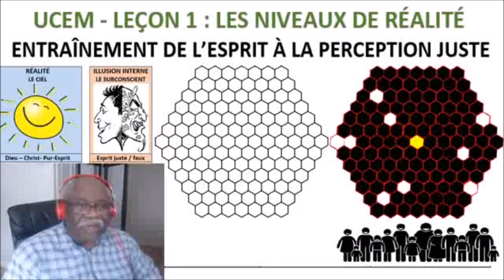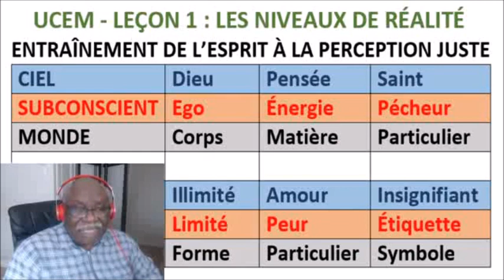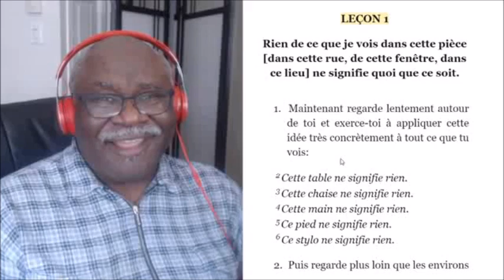Tout dans l'univers est une pensée